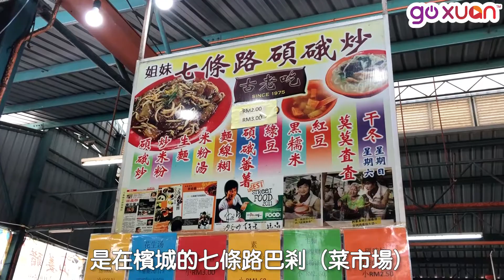【槟城 美食 炒sagu】槟城的道地美食你吃过了吗？——GOXUAN啥玩D咖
槟城美食的冷知识你知多少啊？
原来槟城食物都比较小分的吖～